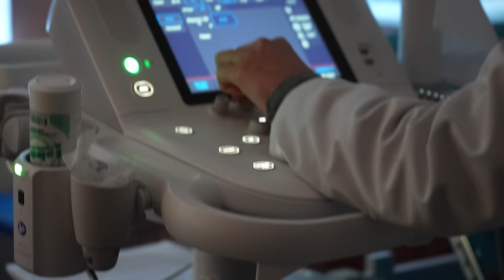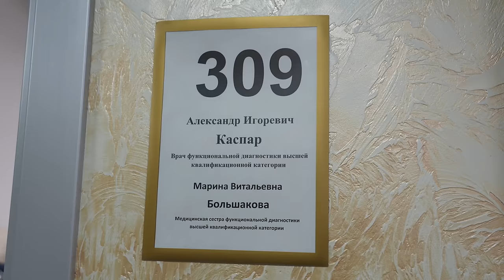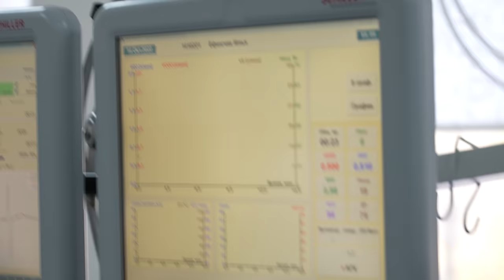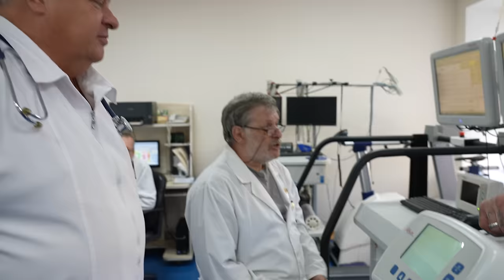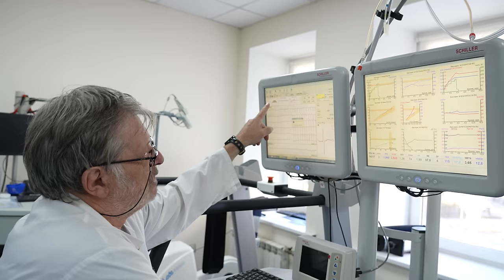СЕРДЦУ КОНЕЦ? | Стресс-тест | Что с лёгкими? | Полная диагностика | Илья Голем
Стресс-тест для Голема, сегодня в выпуске.
Друзья, Илья после перенесённого ковида, жаловался на отдышку и работу сердца и по приезду в Россию, решил обследовать сердце и лёгкие, что из этого получилось вы увидите в этом ролике.